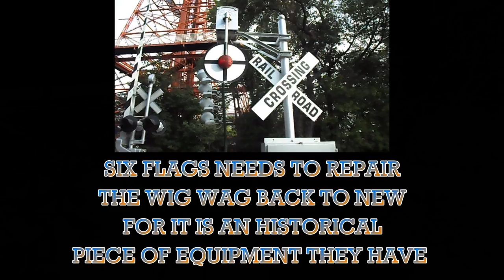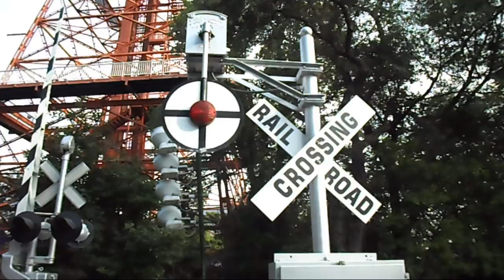Wig Wag Railroad Crossings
This is a video I made at the Six Flags theme park in Arlington Texas of the Six Flags railroad that has two wig wag railroad crossings that both don't work.  These are historic items of railroad signals and Six Flags needs to repair them back to there wig wag back and forth state.  Also check out the guy at the second crossing trying to hold the wooden gate down while it's trying to raise up.  I wish it would have broken so I could have caught a real idiot on youtube.